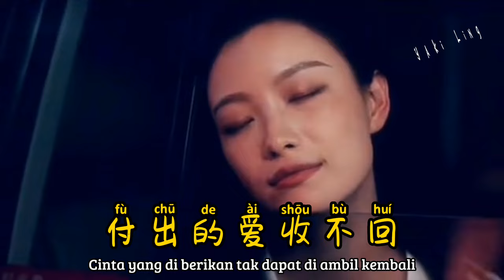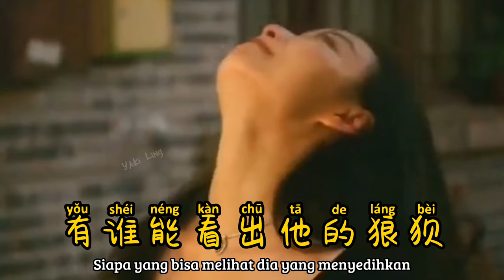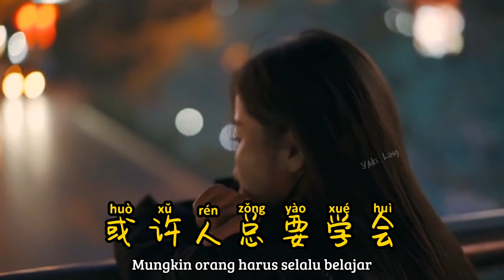孤独的人最怕黑 - Gu Du De Ren Zui Pa Hei - 大美 - Da Mei (2022)